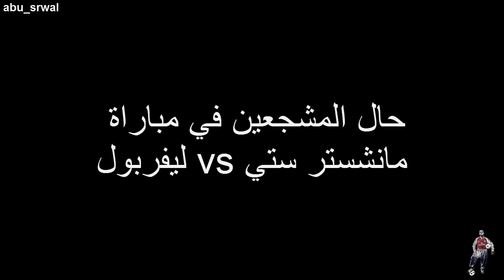حال المشجعين في مباريات ربع النهائي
اشكر الجميع  (يا احلا نااااااااااااااااااااس والله ) قربنا على ال 50 k  اليوم بدعمكم ان شاء الله بنوصلها
صاحبنا  بياع الغاز رد رجع ههههههههه مصرر يطلع بفيديوهاتي
احبكم احبكم احبكم

بتمنى تضيفوني